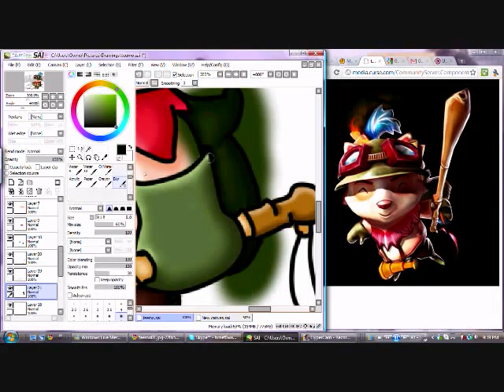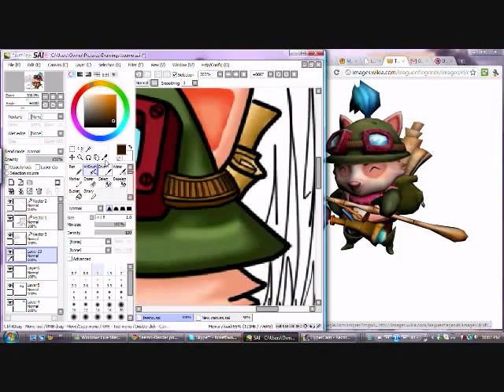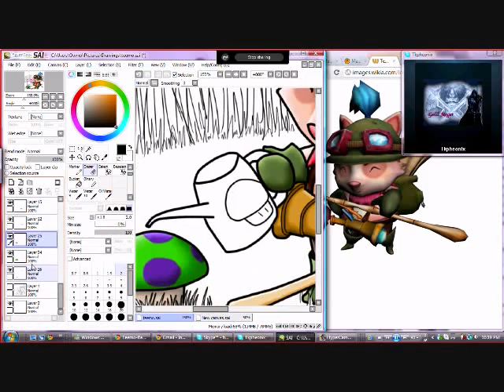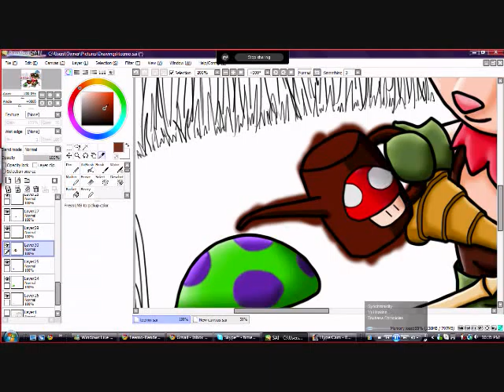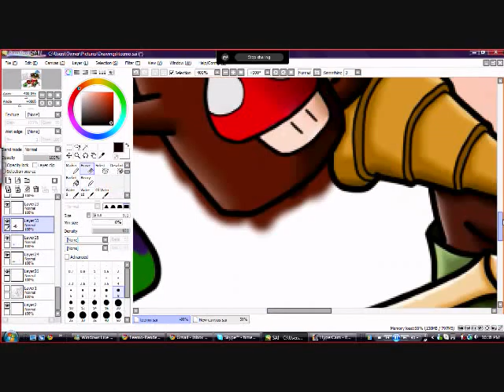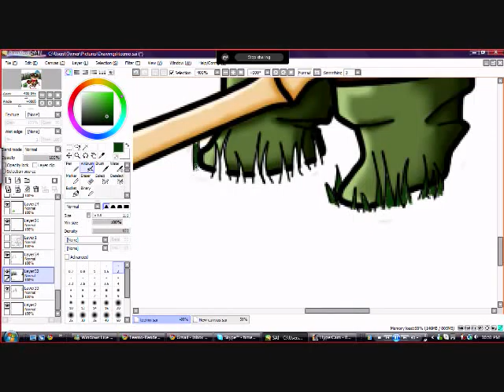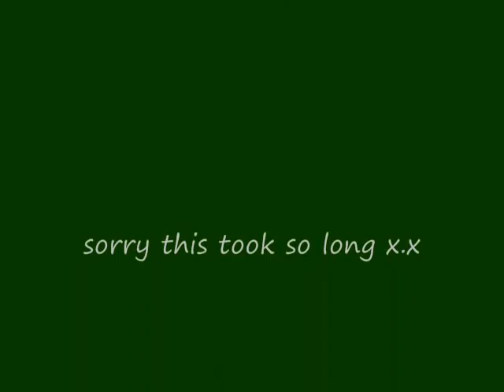Teemo (League of Legends) Drawing Attempt (Part 2)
Part 2 of Teemo attempt ! (Full screen is easier to see)